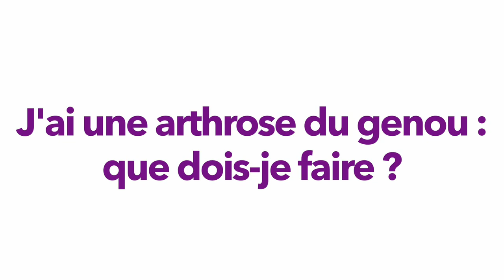J’ai une arthrose du genou : que dois-je faire ?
Une question de patients = une réponse de l'équipe ViggoTV

Dr Augustin Latourte, rhumatologue à l'hôpital Lariboisière (AP-HP) répond à la question du jour :

Les informations figurant dans cette vidéo correspondent aux connaissances et recommandations à la date du 20 décembre 2023.

Elles sont susceptibles d'évoluer au cours du temps.

Envoyez vos questions par émail à

Montage : Clémence Demaison, coordinatrice ETP, avec le logiciel Final Cut Pro financé par le Fonds APRES